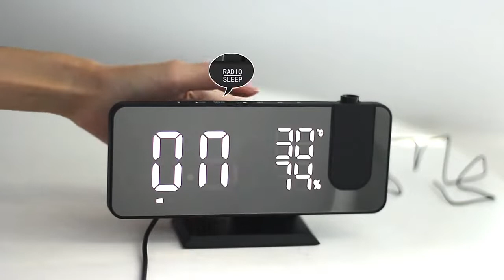светодиодный цифровой смарт будильник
Особенности:
1. В продукте используется высокопроизводительный радиомодуль, а Частотный диапазон звука-FM 76 МГц-108 МГц, который может удовлетворить потребности большинства стран мира.
2. Радио имеет функции автоматического поиска, автоматического блокировки и автоматического хранения. Количество станций хранения неограничено, и операция проста и удобна.
3. Гуманизированная конструкция радио может быть настроена для автоматического выключения времени, время настройки составляет 5-90 минут, и радио может быть ВЫКЛЮЧЕНО в соответствии с настройками.
4. Громкость регулируется от 0 до 15 уровней
5. Светодиодный дисплей с большим экраном, яркость можно регулировать вручную, уровни регулировки: выключены, микро-bright, средне-яркий и яркий, или светильник с автоматическим затемнением, включите эту функцию, продукт будет автоматически регулировать яркость дисплея в соответствии с яркостью окружающей среды.
6. Продукт имеет два набора настроек будильника, чтобы удовлетворить клиентов.
7. Режим будильника может установить традиционный Didi будильник и установить радио в качестве будильника.
8. Отображение температуры, Диапазон измерения температуры: 0 ℃ ~ 50 ℃ ошибка: плюс или минус 1 ℃
9. Отображение влажности, диапазон измерения влажности: 20% ~ 95% погрешность: плюс или минус 5%
10. Продукт принимает акриловую зеркальную поверхность, после специальной обработки, его можно использовать как зеркало.
11. Источник питания: DC5V источник питания
12. Встроенный аккумулятор с 2032 кнопками, после отключения внешнего источника питания, сохраните настройки продукта в неизменном состоянии и время работы в обычном режиме, не нужно повторять настройки после отключения питания.
13. Красная проекция высокой четкости, может поворачиваться на 180 градусов, эффективное расстояние 5 метров.

Характеристики:
Материал: АБС-пластик
Вход USB: 5 В постоянного тока
Светильник: синий, белый
FM частота: 76-108 МГц
Проекционное расстояние: 0,5-5 м
Регулировка громкости: 0-15 уровней
Формат часов: 12 ч/24 ч
Регулировка яркости: 4 уровня
Батареи: 1 * CR2032 (в комплекте) или 5 в постоянного тока

Посылка:
1 * проекционные часы
1 * CR2032
1 * USB кабель
1 * Руководство пользователя

【 32 FM радиостанции и время сна 】

СВЕТОДИОДНЫЙ цифровой смарт-будильник с fm-радио может записывать до 15 станций (частота fm-радио: 76-108 МГц), и вы можете получить прямой доступ к предварительно установленным радиостанциям в следующий раз, когда вы его используете. Вы можете предварительно установить таймер сна радио, и он автоматически выключится, когда вы идете спать через определенное время. Антенна 32,67 "на задней части устройства может быть расширена для более стабильного приема.

【Зеркальное покрытие 】

Может использоваться в качестве зеркала в повседневном использовании, просто и интересно., цифровой будильник с удобным слайдером диммера позволяет регулировать яркость дисплея от 0-100% (Темный до Яркий). Плюс 4 регулируемая яркость проекции (темно-средний-яркий-ВЫКЛ) для того чтобы одеть ваш личный уровень комфорта.

【Добавить температуру и влажность, радио двойной будильник 】

Заряжайте свои мобильные устройства через эти часы со встроенным usb-портом для зарядки. И USB зарядка совместима со всеми смартфонами, планшетами, мобильными телефонами android и IOS. Выход приведен в действие для функций Радио, контроля температуры и влажности, будильника и отображения времени. 7,3-дюймовый ультра-большой дисплей удобен для чтения, особенно для детей и пожилых людей.

【 Ультра-прозрачный проекционный дисплей

Проектор 180 ° (от-90 до 90 °) можно поворачивать, чтобы легко проецировать четкое время на стену или потолок, установить угол и увидеть. По сравнению с традиционными будильниками, вы можете легко узнать время, не поднимаясь.

【Двойная сигнализация с функцией повтора

Цифровой будильник поддерживает двойные сигналы, поэтому, если вы и ваш партнер или ребенок просыпаетесь в разное время, можно установить два отдельных будильника одновременно. Вы можете выбрать звуковой сигнал или радиостанцию по умолчанию в качестве сигнала тревоги. Функция повтора позволяет вам спать в течение 5-60 минут, со стандартным временем повтора 5 минут. Кроме того, 12/24 часовой дисплей является необязательным.

【Usb-порт для зарядки 】

Цифровой будильник разработан с выходом USB на задней панели для зарядки вашего смартфона. Благодаря стильному компактному дизайну и скромному размеру, это радио-часы идеально подходят для прикроватного стола, стола, спальни, офиса, гостиной или кухни. Радио Будильник Радио Цифровое акриловое зеркало было специально обработано, чтобы использоваться как зеркало, а также чтобы сделать время более четким и красивым.